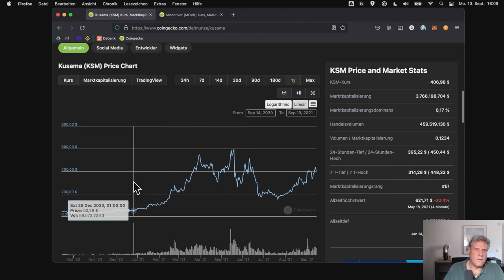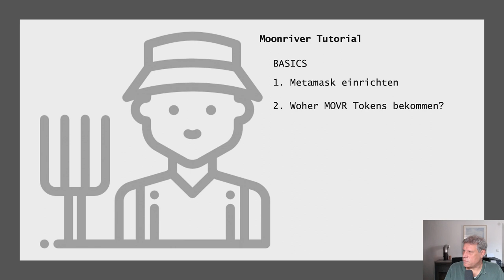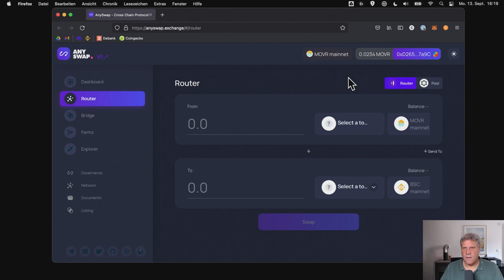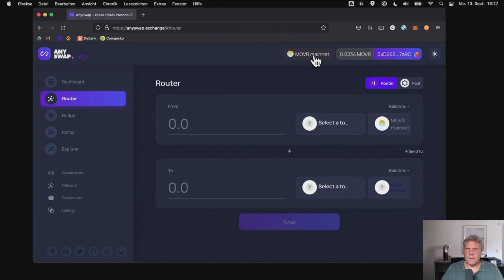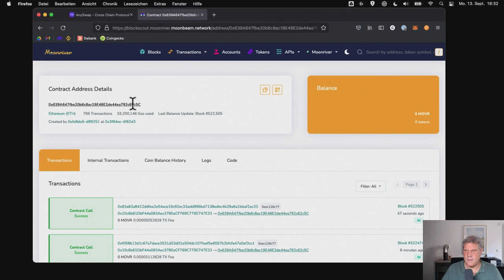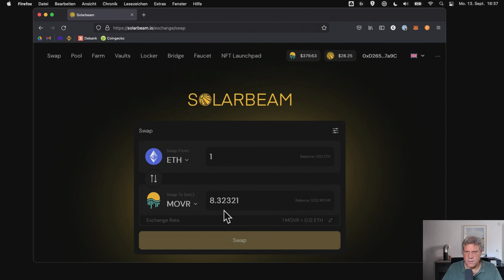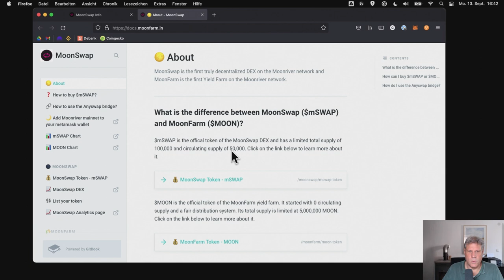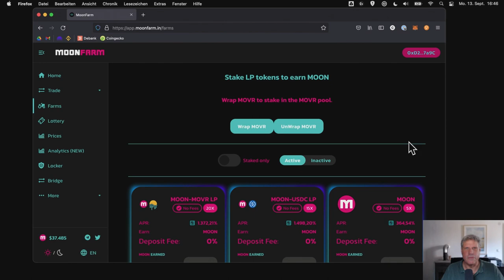MOONRIVER-TUTORIAL, Metamask, MOVR, Bridging, erste Projekte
In diesem Tutorial geht es um Moonriver (MOVR) - eine Ethereum-kompatible Blockchain, die vor Kurzem auf Kusama gestartet ist. Moonriver ist eine Möglichkeit ins Polkadot Ökosystem einzusteigen, ohne sich groß umstellen zu müssen, wenn man zuvor auf Polygon, Binance Smart Chain oder Ethereum unterwegs war.

Ich zeige, wie man Metamask einrichten, Assets nach Moonriver überträgt, an den MOVR Token kommt und einige erste Möglichkeiten, auf Moonriver Yield Farming zu betreiben.

ACHTUNG: Zum Zeitpunkt des Videos ist Moonriver noch sehr neu. Daher bestehen einige Risiken, wie zB Rugpulls oder Scams. Immer nur das Investieren, was man auch bereit ist zu verlieren. Und: M.E.S.S. (=Macht Euch selber schlau!)

00:00 Intro
05:01 Themen-Überblick
08:34 Metamask einrichten für Moonriver
10:17 MOVR Tokens beschaffen
11:53 Assets zu Moonriver übertragen / Bridging
15:40 Token-Anzeige in Metamask importieren
16:55 MOVR staken
19:50 Warnung vor solarbeam.io
21:51 Moonswap, Moonfarm
27:15 Abspann